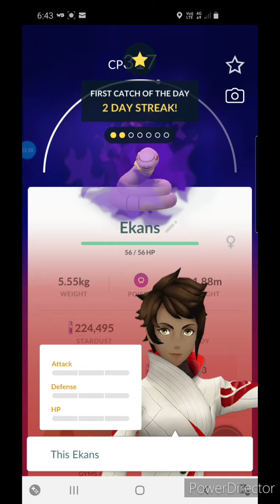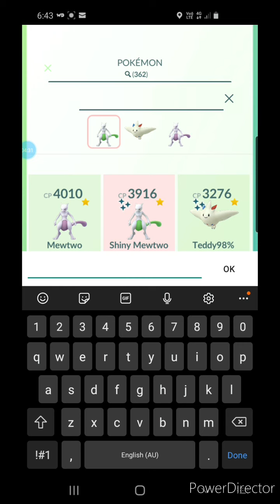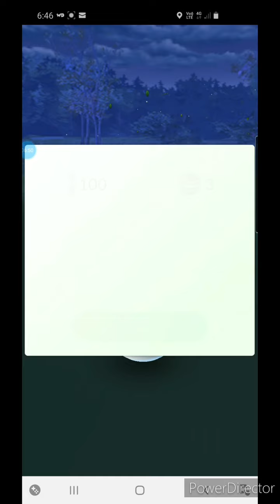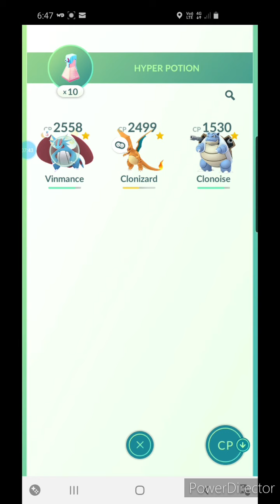LOOKS LIKE, TEAM ROCKET IS BLASTING OFF AGAINNNN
Surrender Now, Or Prepare To FIGHTTT